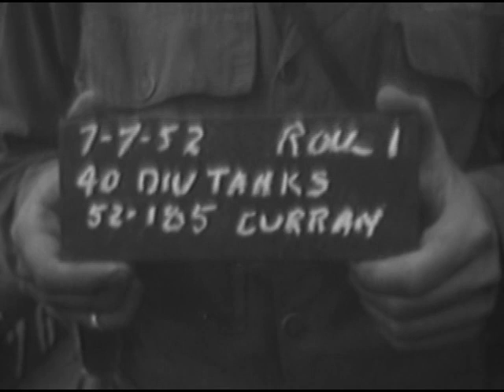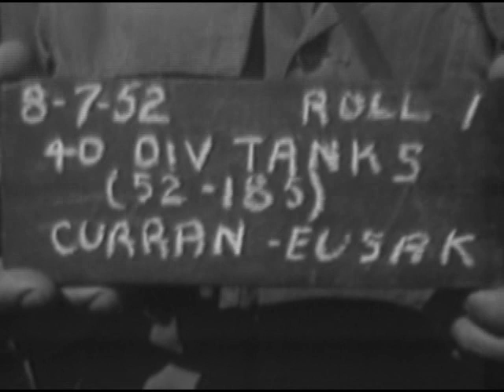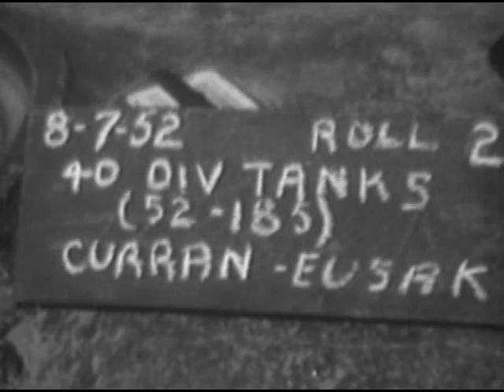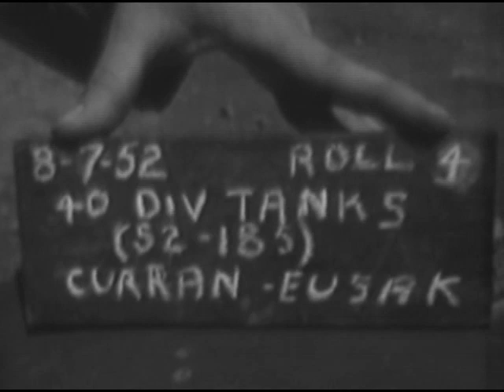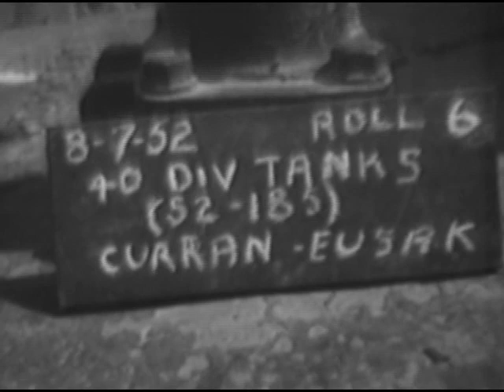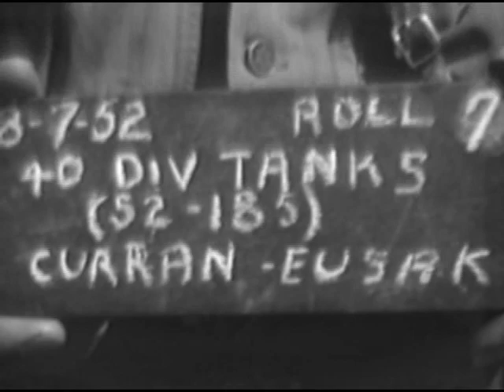Korean War - 40th Infantry Division Tanks in Action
Video from NARA's archives about the 40ID's armor/tanks in action during the Korean War.